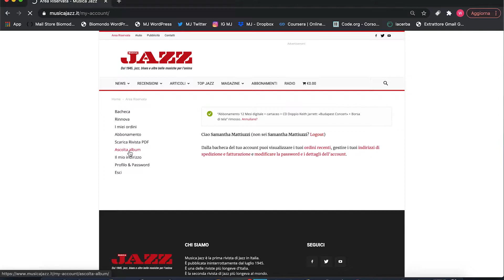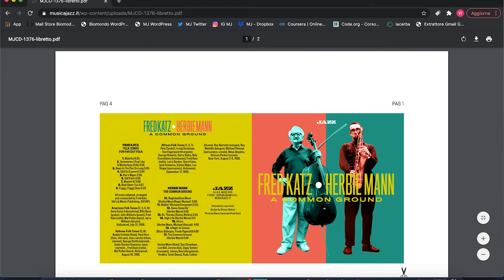Tutorial in pillola | Come ascoltare in streaming i CD allegati di Musica Jazz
Come posso ascoltare online i CD a Musica Jazz?

Ecco a voi un brevissimo tutorial per imparare ad accedere e ad ascoltare  i Cd allegati alle riviste mensili di Musica Jazz comodamente nella vostra area utente.

A cura della redazione di 22Publishing, Silvano Belloni.